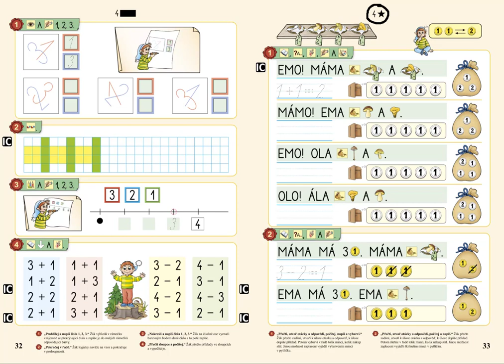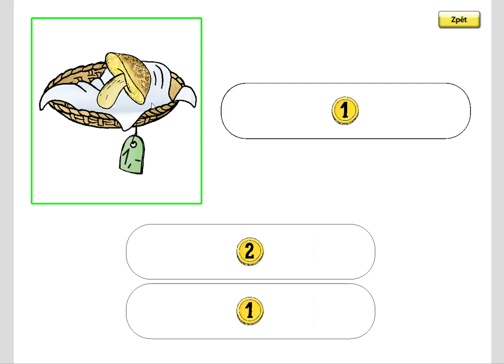Nakupování, MATÝSKOVA MATEMATIKA 1. DÍL - POČÍTÁME DO PĚTI, str. 33, cv.1